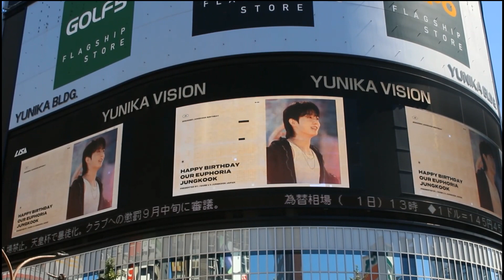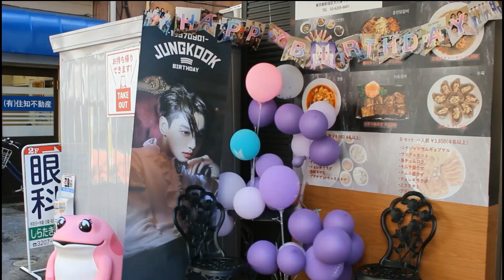ビーティーエス グク誕生日 bts jungkook birthday バンタン bts reaction ジョングク誕生日 kook seven 防弾少年団 ユニカビジョン bts japan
JUNGKOOK BIRTHDAY PROJECT 2023  BTS（ビーティーエス : 비티에스）韓国の7人組アイドルグループ  BIGHIT MUSIC 防弾少年団（ぼうだんしょうねんだん : 방탄소년단 : 防彈少年團）。略称バンタン（ 방탄）公式ファンクラブ ARMY（アーミー : 아미）JUNGKOOK（ジョングク : 정국 1997年9月1日 ）韓国釜山出身の歌手、シンガーソングライター、音楽プロデューサー  男性ヒップホップグループBTS（防弾少年団）のメンバー

BTS JUNGKOOK BIRTHDAY PROJECT 2023 happy birthday jungkook in Tokyo  Jeon Jung-kook (Korean: 전정국; born September 1, 1997), known mononymously as Jungkook (stylized as Jung Kook), is a South Korean singer. He is a member and vocalist of the South Korean boy band BTS.JUNGKOOK 26th BIRTHDAY

정국(본명: 전정국, 田柾國, 1997년 9월 1일~) 은 대한민국의 가수이며, 보이 그룹 방탄소년단의 메인보컬을 맡고 있다. 방탄소년단과 라인프렌즈가 함께 만든 캐릭터인 BT21에서 쿠키(cooky)라는 캐릭터를 직접 디자인했다

bts JIN
bts SUGA
bts J-HOPE
bts RM
bts JIMIN
bts V
bts JUNGKOOK

bts rm
bts jin
bts suga
bts j-hope
bts jimin
bts v
bts jung kook

bts ラップモンスター
bts ジン
bts シュガ
bts ホソク
bts ジミン
bts テテ （キム・テヒョン）
bts ジョングク

バンタン ジン
バンタン シュガ
バンタン ホソク
バンタン アールエム
バンタン ジミン
バンタン ヴィ
バンタン ジョングク

bts 김 석진
bts 민 윤기
bts 정 호석
bts 김 남준
bts 박 지민
bts 김 태형
bts 전 정국

ビーティーエス　ジン
ビーティーエス　シュガ
ビーティーエス　ホソク　ホビ
ビーティーエス　ナム
ビーティーエス　ジミナ
ビーティーエス　テテ
ビーティーエス　グク

btsグク誕生日2023,グク誕生日,jungkook,ジョングク 誕生日,グク,ジョングク 誕生日,bts japan tv,グク v ライブ,bts グク 誕生日,btsグク,bts 日本語字幕,bts妄想,reaction to bts,jungkook japan,ジョングク センイル,グク誕生日vライブ,